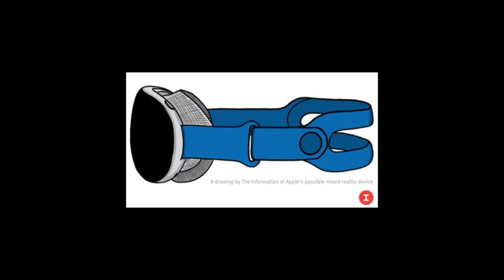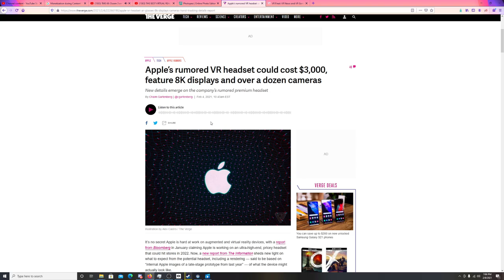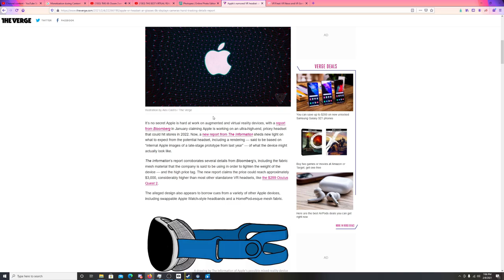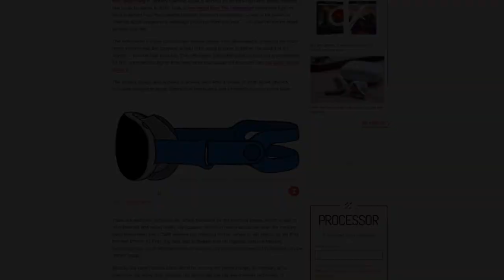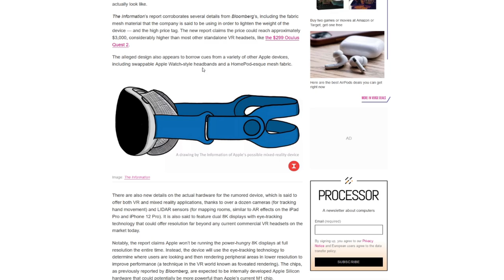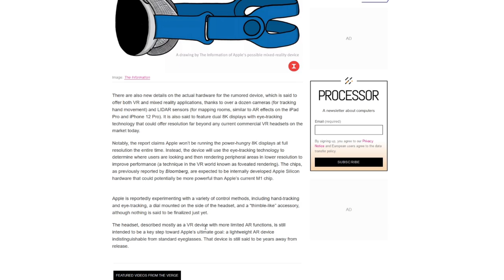New Apple Vr Headset is dumb!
In this video I will be going over why the new Apple Vr Headset In my opinion is dumb. I am all for a new VR headset but for the price of $3000 aimed at the consumer... I dont think Apples new VR is going to make much of an impact!